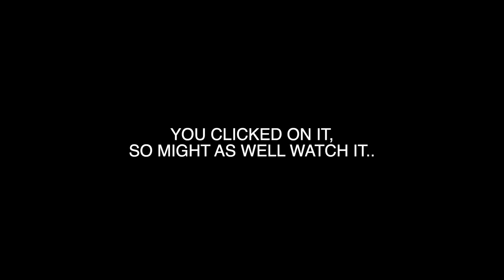I TOLD MY CRUSH TO JOIN ME ON THE BED 😍 And This Happened...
I Also Stream On Twitch Playing Call of Duty And Other Shooting Games: